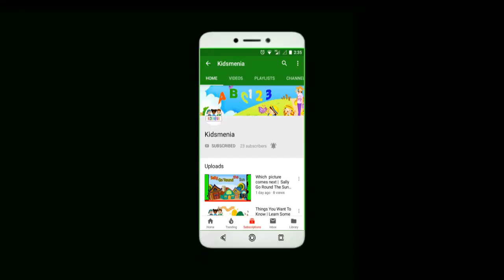ABC car song ||Learning Abc || Learn ABC sounds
Now we learned all the letters. Let's sing all the abc songs one more time.